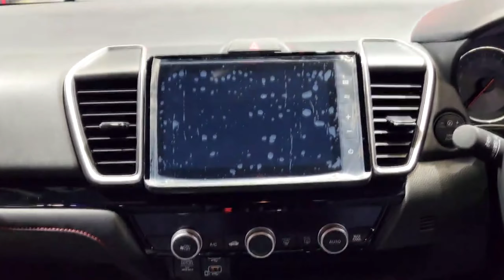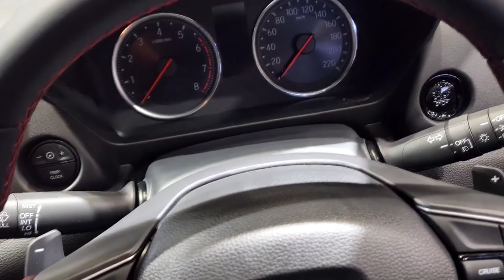Sedan HONDA CITY RS TURBO CVT